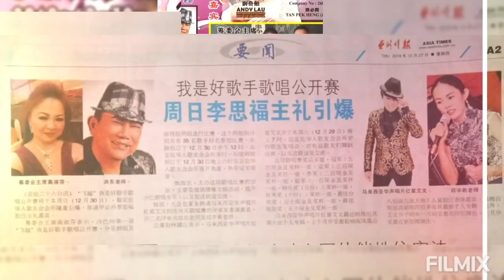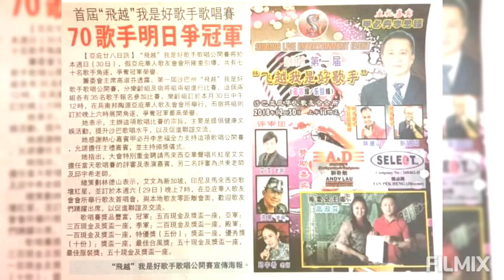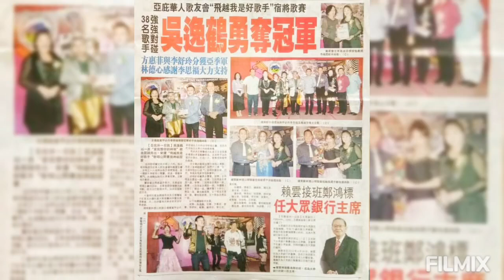2018 第一届 ☆飞越 我是好歌手☆ 敬請各位歌友们來觀賞这六年前的歌唱留念🙏謝謝!🙏